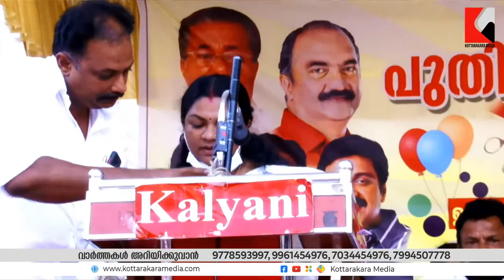Kottarakara Private Bus Stand | Construction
Renovation of Bus Stand near Kottarakkara Pulaman Junction in Kollam District, Kerala
കൊട്ടാരക്കര പ്രൈവറ്റ് ബസ് സ്റ്റാൻഡ് നിർമ്മാണ ഉദ്ഘാടനം

KSRTC Bus Station Kottarakkara, kollam District, Kerala

K. N. Balagopal (കെ.എൻ. ബാലഗോപാൽ)
Finance Minister of Kerala
K. B. Ganesh Kumar (കെ.ബി. ഗണേഷ് കുമാർ)
Member of the Kerala Legislative Assembly
Kodikunnil Suresh (കൊടിക്കുന്നിൽ സുരേഷ്)

കേരളത്തിൽ കൊല്ലം ജില്ലയിൽ കൊട്ടാരക്കര പുലമൺ ജംഗ്ഷൻ സമീപമുള്ള ബസ് സ്റ്റാൻഡ് നിർമ്മാണ ഉദ്ഘാടനം

കൊട്ടാരക്കര മീഡിയയിലേക്ക് നിങ്ങൾക്കും വാർത്തകൾ അറിയിക്കാം...
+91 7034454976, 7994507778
വാർത്തകൾ അറിയിക്കുവാൻ ഞങ്ങളുടെ വാട്സാപ്പ് / ടെലിഗ്രാം ഗ്രൂപ്പുകളിൽ ജോയിൻ ചെയ്യുക.
വാർത്തകൾ അറിയാൻ ഞങ്ങളുടെ സോഷ്യൽ മീഡിയ പേജുകൾ സന്ദർശിക്കുക..